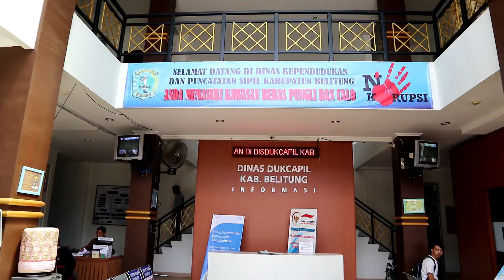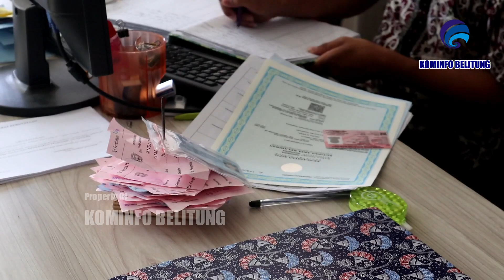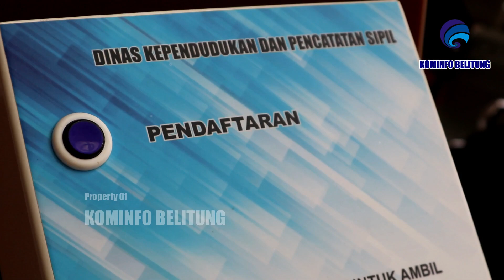MASYARAKAT BELITUNG DIMINTA SEGERA MENGGANTI SUKET MENJADI KTP-E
Kepala Dinas Kependudukan dan Pencatatan Sipil Kabupaten Belitung, Robert Harison, S.Sos, M.Si mengajak masyarakat Belitung pemegang Surat Keterangan (suket) Kependudukan agar segera menukarkannya untuk dibuatkan Kartu Tanda Penduduk Elektronik (KTP-E).

Robert menerangkan tidak ada persyaratan khusus untuk menukarkannya. Cukup membawa suket dan petugas akan segera mengganti menjadi KTP-Elektronik.

“Tidak ada persyarakatan khusus, cukup bawa suketnya nanti akan ditukarkan seperti voucher. Namun kita akan verifikasi dulu apakah yang bersangkutan berdomisili di Belitung, dan jika tidak pindah maka akan langsung kita proses,” terang Robert di ruang kerjanya, Kamis (20/2/2020).

Lebih lanjut dijelaskan, proses pembuatan KTP-E sangat singkat, jika jaringan tidak bermasalah hanya membutuhkan waktu 2 menit. Namun karena banyaknya antrian sehingga masyarakat diimbau agar sesegera mungkin menukarkannya dan akan dimasukan dalam waiting list terlebih dahulu. Bahkan Robert menargetkan akan menyelesaikan penggantian suket menjadi KTP-E pada bulan Maret 2020 ini.

“Sesegera mungkin sebelum Maret kita targetkan sudah selesai. Walaupun kita masih melayani pencetakan diluar bulan Maret,” tambahnya.

Blanko yang tersedia sekarang berjumlah 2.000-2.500 blanko. Sedangkan pencetakan suket di Kabupaten Belitung berjumlah sekitar 1.500. Sehingga Robert optmis seluruh masyarakat pemegang suket akan terlayani.

TIM IKaP-IKaP :
Narasi : Siti Rofiqoh
Video : Danu Berata
Foto : Meili